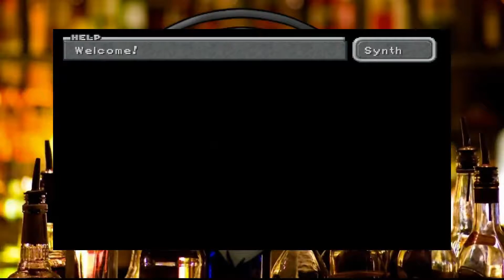Final Fantasy IX: Episode 10